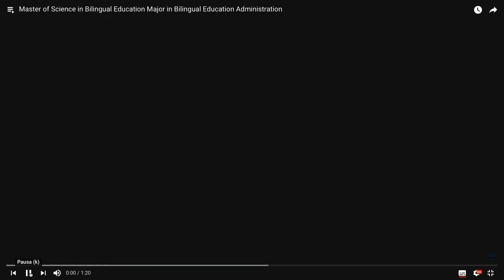Master Of Science in Bilingual Education, Major in Bilingual Education Administration